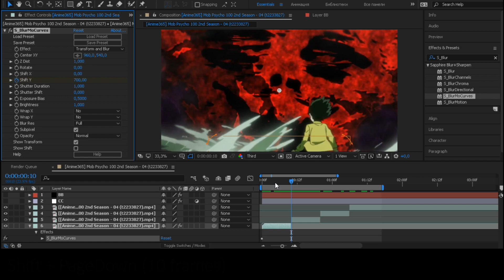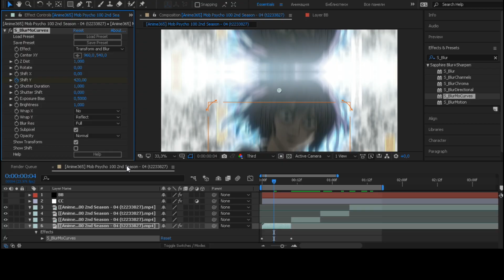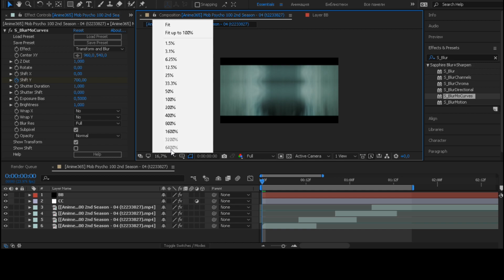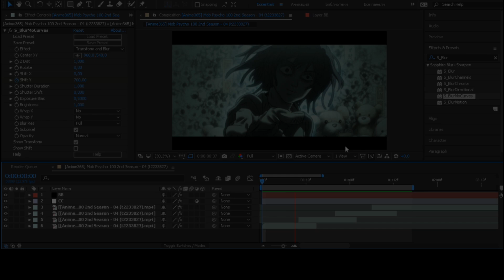Blur Slide Transition | After Effects Tutorial AMV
Blur Slide Transition

➤Very simple and beautiful transition, you will need to install the Sapphire plugin for it

1.Kaivon feat. Pauline Herr - First Love

Anime: Mob Psycho 100 (Season 2)